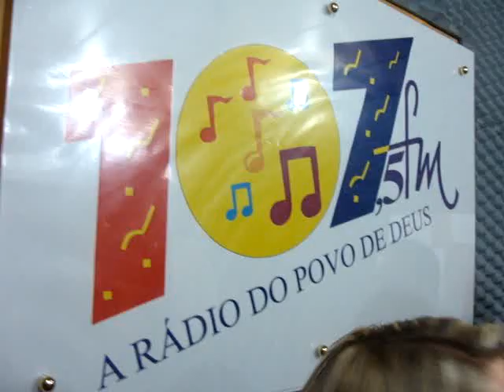Mariana Valadão visita a Rádio 107 FM de Belo Horizonte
Mariana fala aos amigos do blog sobre a sua visita a Rádio 107 FM